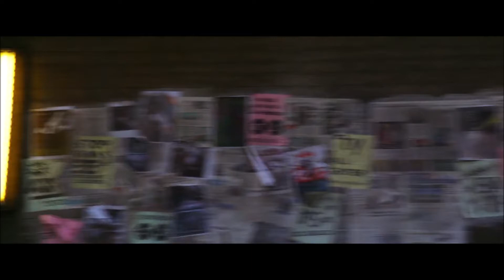Judge Dredd (2012) - Megacity One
Just a compilation of the shots showing off the city.